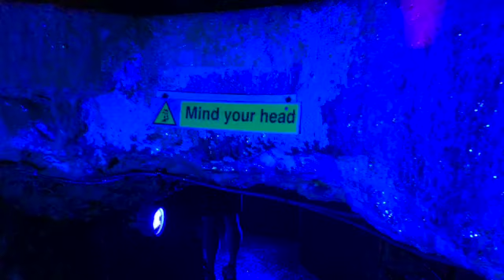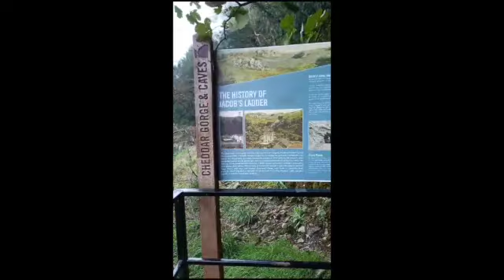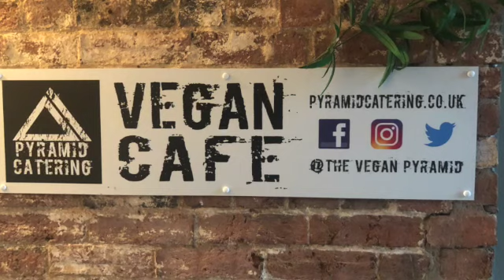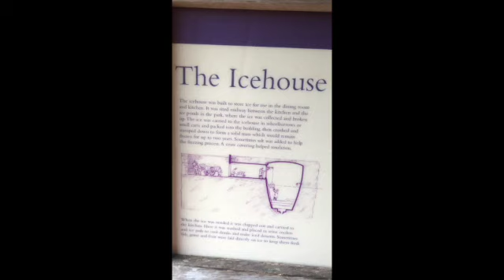4. Gorge(ous) Cheddar!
Hi all, this time we are in Cheddar visiting the caves and getting puffed out on Jacobs Ladder. This is the last video in portrait. Yay! Living and learning every day.